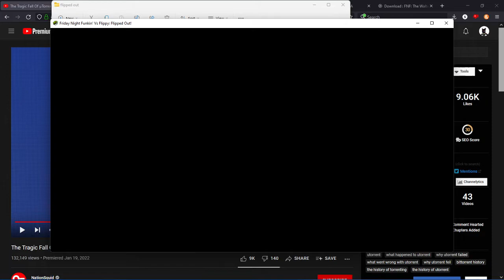admit it. you thought assault from vs flippy would be this.